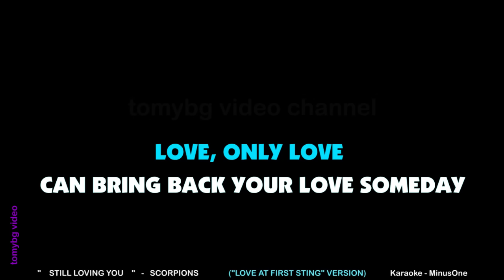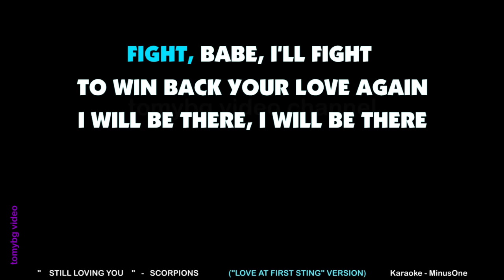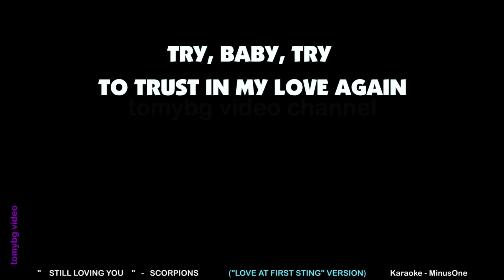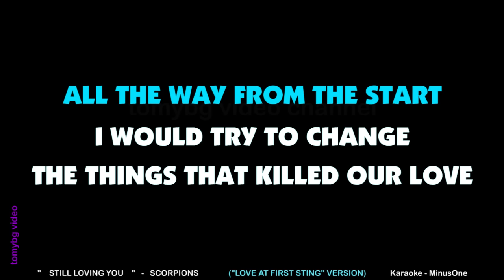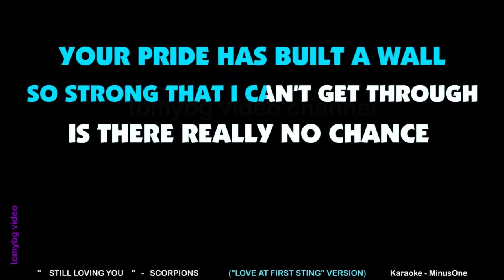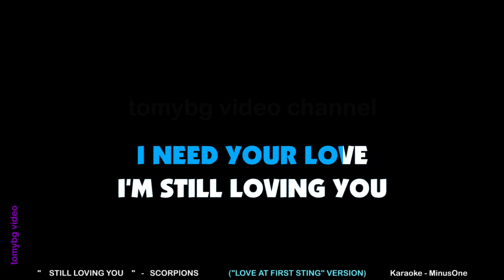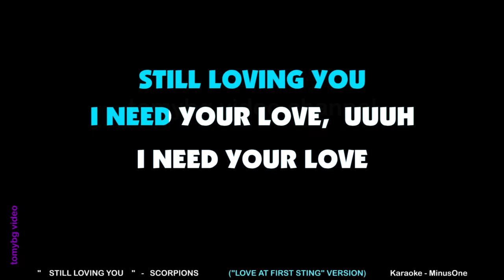Scorpions - STILL LOVING YOU. Karaoke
All audio minus-one and karaoke video at my channel, were made by myself.
Not a copy of another channel or an original song/music whose vocals are removed/deleted using software.
Request karaoke song? just type at the comment line.
Regards. TBG.